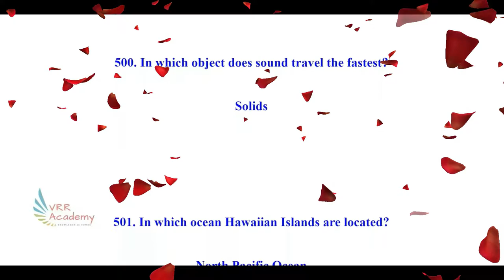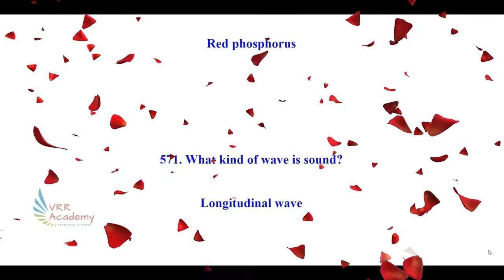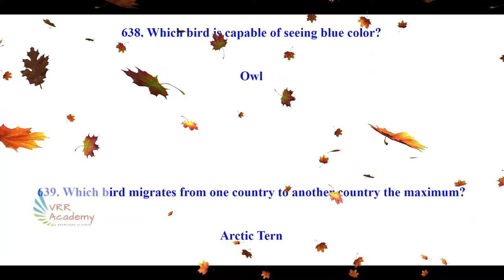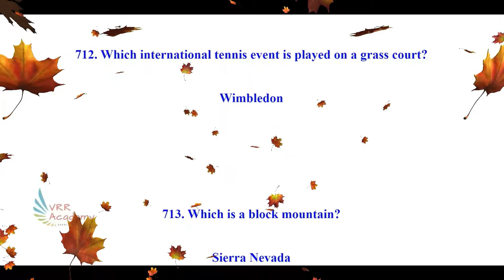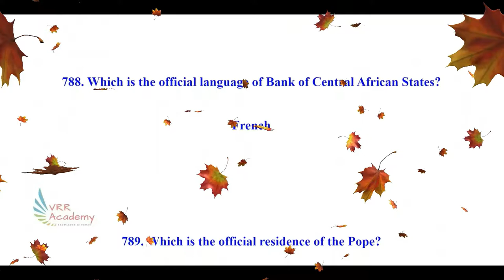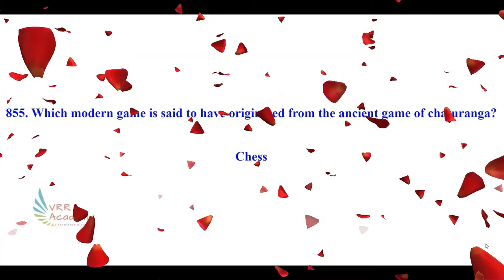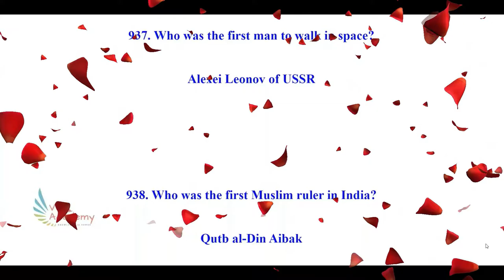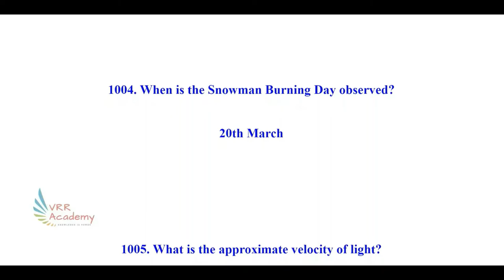1500 Essential GK Questions for all 2020 Part 2 500 Questions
1500 Essential GK Questions for all   2020  -  Part 2 (500 Questions)